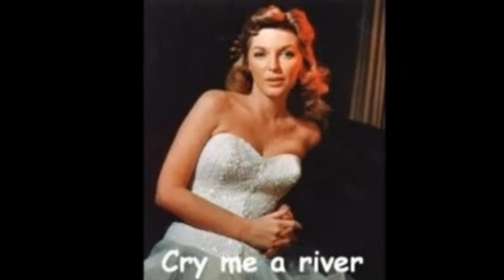CRY ME A RIVER - JANE DUBOC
JANE DUBOC
CD MOVIE MELODIES
GRAVADORA MOVIEPLAY 1992
Créditos
Baixo – Jether Garotti Jr.
Violão – Nelson Faria
Piano – Cido Bianchi
Voz – Jane Duboc
CRY ME A RIVER
(Arthur Hamilton)
Now... You Say you're Lonely
You Cried the Long Night Through
Well, You Can Cry... Me a River, Cry Me a River
I Cried A River Over You...
Now ...You Say you're Sorry, for being so untrue...
Cos I've cried A River over you...
You Drove Me, Nearly Drove Me Out Of My Head
While You Never Shed A Tear...
Remember? I Remember All That You Said...
Told Me Love Was To Plebeian
Told Me You Were Through With Me
And Now... You Say You Love Me
Well, Just To Prove You Do
Come On, and Cry Me a River, Cry Me a River
You Told Me Love Was To Plebeian
You Told Me You Were Through With Me...
Come On, And Cry... Me A River
You Said You Can Cry Me A River
Cos I've Cried A River Over You...(Tu... Ru... Ru...)
Come On, And Cry A River Over Me ...(Tu... Ru... Ru... Ru... Tu...)
Cos I've Cried A River Over You...(Tu... Ru... Ru... Ru...)
Come On Cry, And Cry A River Over Me..

JANE DUBOC (WIKIPÉDIA)
Jane Duboc Vaquer (Belém, 16 de novembro de 1950) é uma cantora, compositora, esportista e escritora brasileira. Jane, que aparece na posição 73 da lista As 100 Maiores Vozes da Música Brasileira pela Rolling Stone Brasil, alcançou sucesso nos anos 1980 com temas românticos, como “Chama da paixão”, “Sonhos” e “Besame”. Segundo a revista Rolling Stone Brasil, "sua interpretação de “Besame”, de Flávio Venturini, incluída na trilha da novela Vale Tudo (1988), é um dos pontos altos de sua trajetória

FAIXAS
1  Somewhere In Time (John Barry)
Moon River (Henry Mancini/Johnny Mercer)
2  Cry Me A River (Arthur Hamilton)
3  Mr. Bojangles (Jeff Walker)
4  I Can Cook Too (Betty Condon/Adalph Green/Leonard Bernstein)
5  The Way We Were (Marvin Hamlisch/Alan Bergman/Marilyn Bergman)
6  Papa, Can You Hear Me? (Michel Legrand/Alan Bergman/Marilyn Bergman)
7  As Time Goes By (Herman Hupfeld)
8  True Love (Cole Porter)
9  Send In The Clowns (Stephen Sondheim)
10  Pot-pourri ''Children's'': (Ainda Sem Compositor)
Interpretes: Pot-pourri
When You Wish Upon A Star (Ned Washington/Leigh Harline)
Zip-a-dee-doo-dah (Allie Wurbel/Ray Gilbert)
Hi-Lili, Hi-Lo (Halen Deutsch/Bronislaw Kaper)
Someday My Prince Will Come (Frank Churchill/Larry Morey)
Edelweiss (Richard Rodgers/Oscar Hammerstein II)
Over The Rainbow (Harold Arlen/Edgar Yipsel Harburg)
Glory Of Love (Peter Cetera/David Foster/Diane Nini)
Somewhere Out There (James Horner/Cynthia Weil/Barry Mann)
11  Golden Slumbers (John Lennon/Paul McCartney)
What A Wonderful World (George David Weiss/Bob Thiele)
12  Someone To Watch Over Me (George Gershwin/Ira Gershwin)
13  They Can't Take That Away From Me (George Gershwin/Ira Gershwin)
14  Calling You (Bob Telson)
15  Miss Celie's Blues (Quincy Jones/Rod Temperton/Lionel Richie)
16  Bewitched (Richard Rodgers/Lorenz Hart)
17  Maybe This Time (John Kander)
Put The Blame On Mame (Allan Roberts/Doris Fisher)
Cheek To Cheek (Irving Berlin)
Singin' In The Rain (Nacio Herb Brown/Arthur Freed)

Smile (Charles Chaplin/Geoffrey Parsons/John Turner)
18  Home (Quincy Jones)
Observação: Cry me a river fez parte da trilha sonora do
Filme V For Vendetta
RHP Vídeo editado por Antônio Augusto dos Santos, Antônio Bocaiuva ou Antaugsan, sem fins lucrativos ou comerciais. Fotos e imagens da Internet. Bocaiuva, Divinópolis, Minas Gerais.